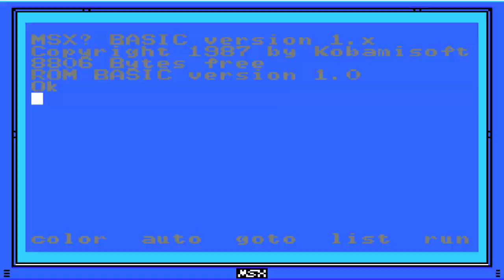LaMulana #24 - Augenlicht? Überbewertet :p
!!!Infos zum Video hier klicken!!!